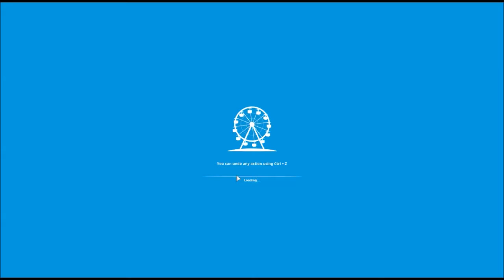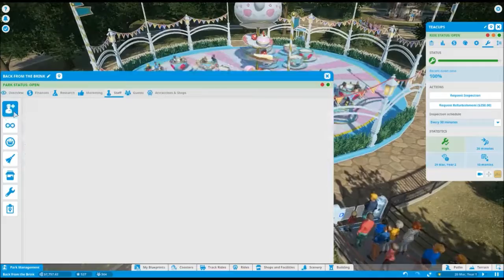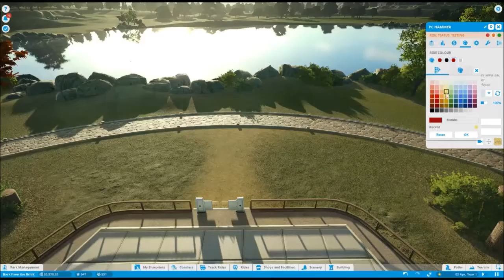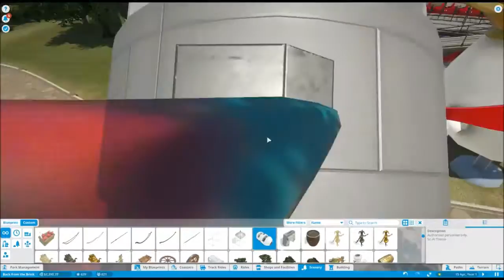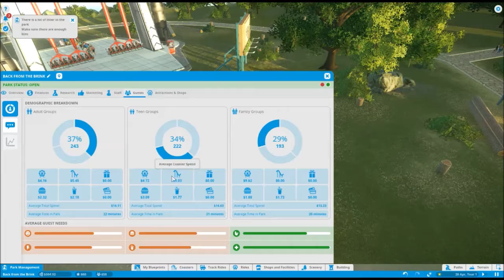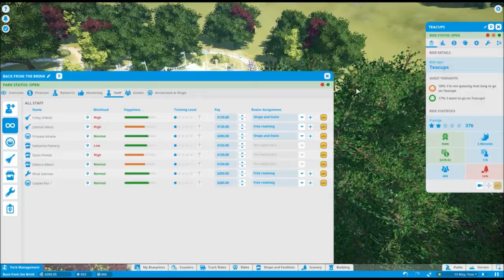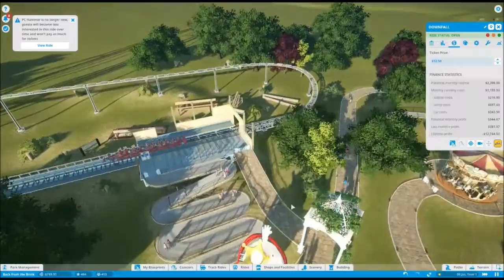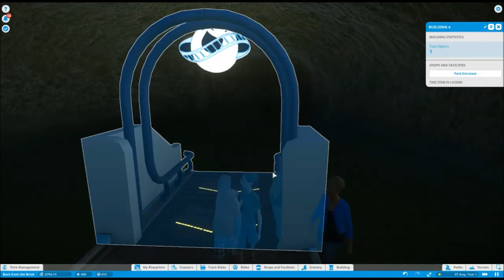Planet Coaster #3 Still without Tutorial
We dive into OUR favorite game without any TUTORIAL as per usual. All is well :D

Celebrate the holidays in Planet Coaster with the free Winter Update. Play Planet Coaster with this new content update and unleash your creativity with new rides, winter themed décor, plus added management features!

SYSTEM REQUIREMENTS
MINIMUM:
OS: Windows 7 (SP1+)/8.1/10 64bit
Processor: Intel i5-2300/AMD FX-4300
Memory: 8 GB RAM
Graphics: nVidia GTX 560 (2GB)/AMD Radeon 7850 (2GB)
DirectX: Version 11
Storage: 8 GB available space

RECOMMENDED:
Processor: Intel i7-4770/AMD FX-8350
Memory: 12 GB RAM
Graphics: nVidia GTX 980 (4GB)/AMD R9 380 (4GB)
DirectX: Version 11